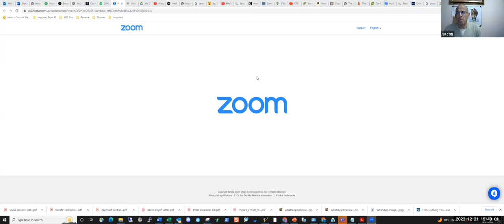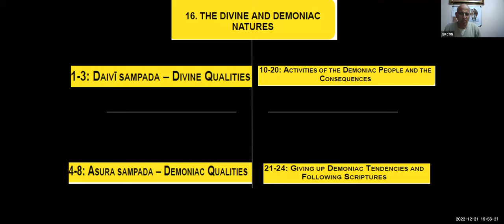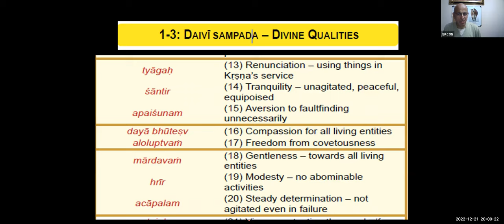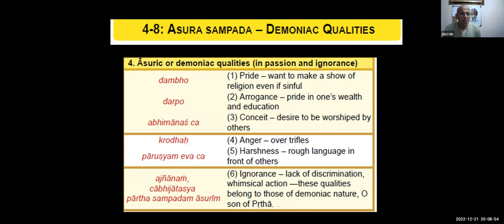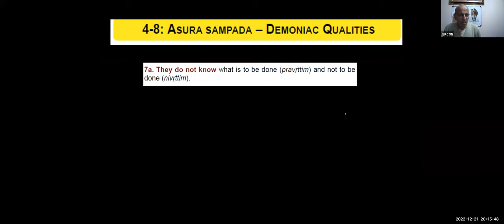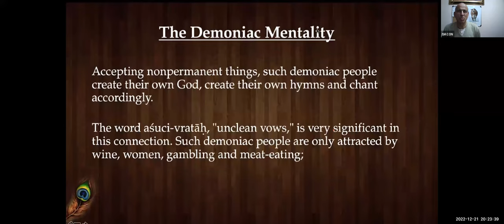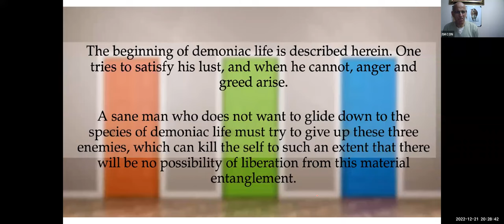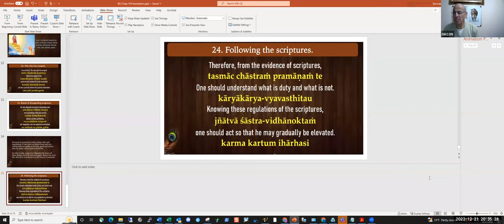Bhagavad Gita Chapter 16 by HG Devaki Nandan Das- 12-21-2022